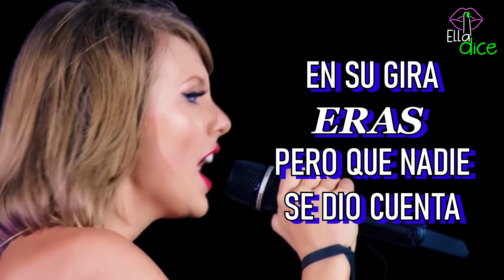TAYLOR SWIFT insinuó su separación de JOE ALWYN en concierto de ERAS TOUR pero nadie se dio cuenta!